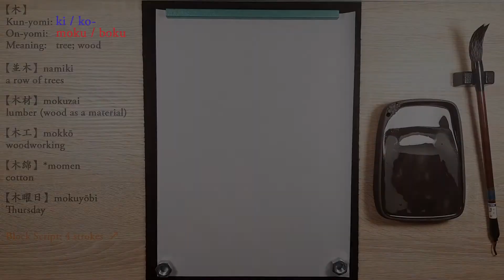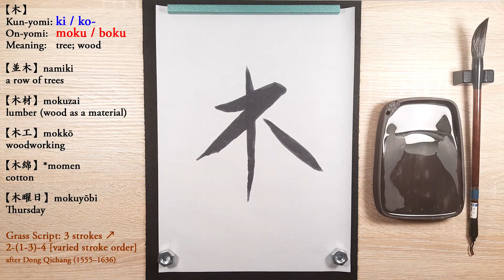【0022：木】How to write "Tree" in Japanese Calligraphy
I'm showing you how to write the character "tree" 「木」in three scripts of Japanese Calligraphy: Kaisho (楷書：Block Script), Gyōsho (行書：Running Hand / Semi-Cursive), and Sōsho (草書：Grass Script / Cursive). My cat says you can use these videos as a tool for evening meditation as well. Enjoy!

【注意】日本の書道家の方々へ：僕が外国人で、習字の教師でもないし、なかなか日本習字で上達する機械が比較的に少ないから、万一僕のプレイリスト（2136字）のどこでも筆の誤り、及び直すべきなところが絶対あると思います。見たら、それは是非是非聞かせて頂ければ幸いに思います。アドバイスに従って、また練習後はアップデートして見たいと思いますから。実はこのプレーリストも「教え」というより「僕の字直しましょう」という気持ちで見るものです。非常に貴重な勉強に致しますので、ホンマに宜しく御願い致します！ハンガリーよりありがたい気持ちが放送中！笛理（フェリ）